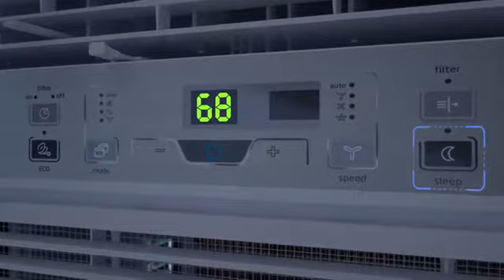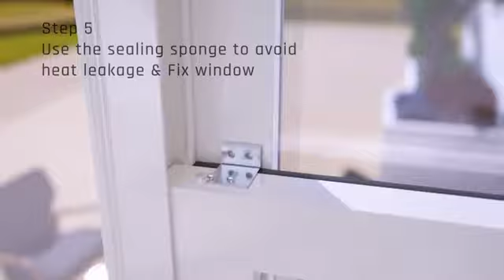MIDEA MAW12R1BWT Window Air Conditioner 12000 BTU Easycool AC | Prime Day 2019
More Great Products By MIDEA
3-IN-1 FUNCTIONALITY - Midea's 3-in-1 technology combines air conditioning, dehumidification, and fan-only modes that work together to increase the comfort of your home
FAST COOLING - This 12,000 BTU model provides fast and efficient cooling and dehumidification ideal for rooms up to 550 square feet
INNOVATIVE FEATURES – A clear LED display on the front panel (as well as the included remote control) provides access to the following modes: timer mode, energy saver mode, and sleep mode. Filter warning - yes
EASY INSTALLATION - This window unit installs easily without significant modification to the existing window frame. All mounting accessories are included. A screwdriver is required for installation. For some window frames, pilot holes are recommended before installing screws. Please see included instruction manual for further detail
WORLDWIDE WARRANTY - Midea is the world’s largest provider of air conditioning products. As a testament to our dedication to quality, we offer a one year parts and labor warranty on this product